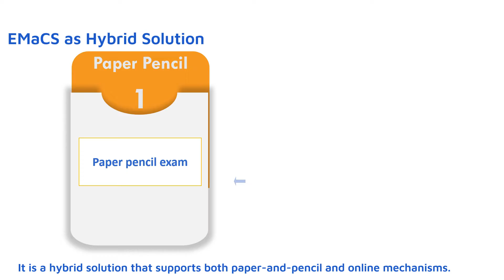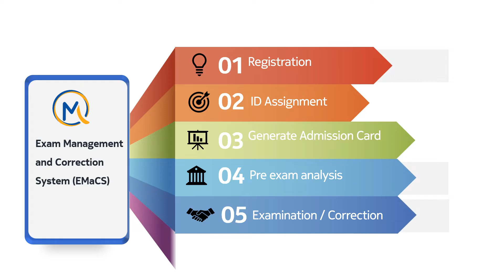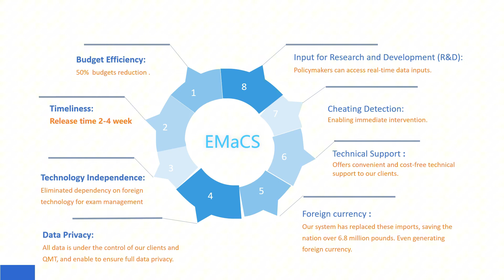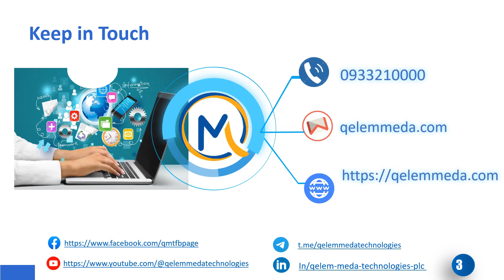Exam Management and Correction System